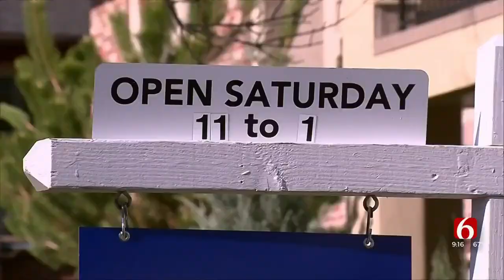Watch: Financial Expert Discusses Current Housing Market Conditions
Financial expert Jade Warshaw of Ramsey Solutions joins News On 6 at 9 to give us her thoughts on the current state of the housing markets.